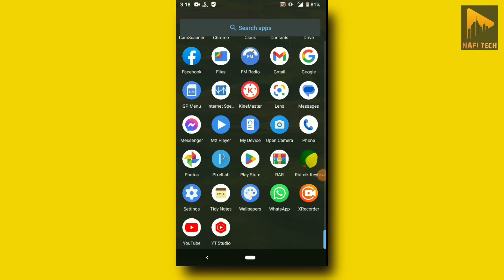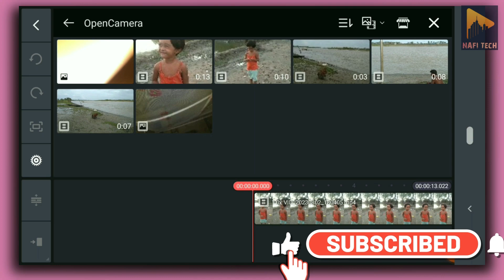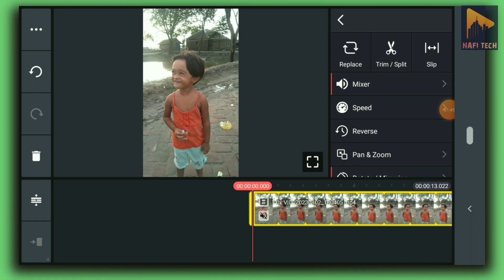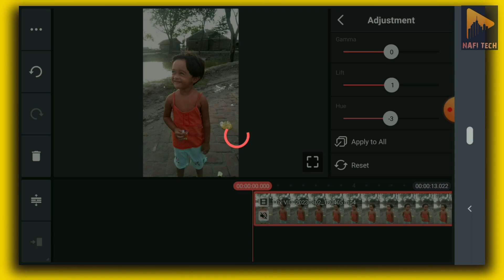মোবাইল দিয়ে ভিডিও কালার গ্রেডিং || cinematic color grading in mobile|| Nafi Tech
In this video, we'll be discussing cinematic color grading in mobile using Nafi Tech.
If you're looking to color grade your video in mobile without having to leave the comfort of your home, then this video is for you! We'll be discussing the different tools and techniques available to you for color grading in mobile, and how they can help you achieve the look you're aiming for.

This channel contains tips, tricks & tutorials related to different technological issues and Android tips, tricks & tutorial. Most of the videos are in Bengali.Easy learning method helps you to improve your knowledge.For smart ideas & solution...

• color grading
• colour grading
• color grading video
• video color grading tutorial
• reels color grading tutorial
• video color grading like premier pro in mobile
• video color grading on mobile
• mobile video color grading premiere pro
• মোবাইল দিয়ে ভিডিও কালার গ্রেডিং করা
• মোবাইল দিয়ে ভিডিও কালার গ্রেডিং
• how to add colour filters to videos
• kinemaster colour change
• best colour editing
• cinematic